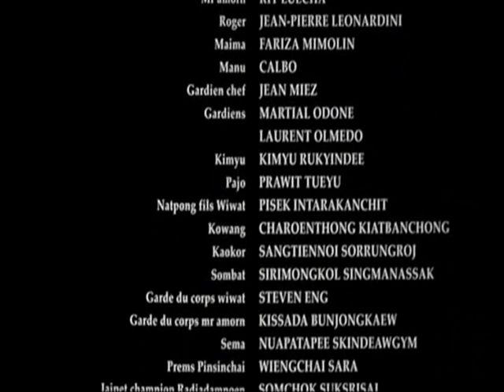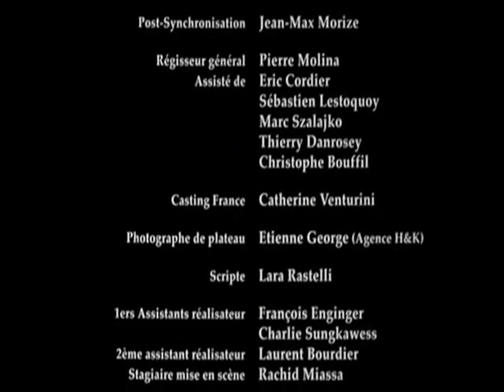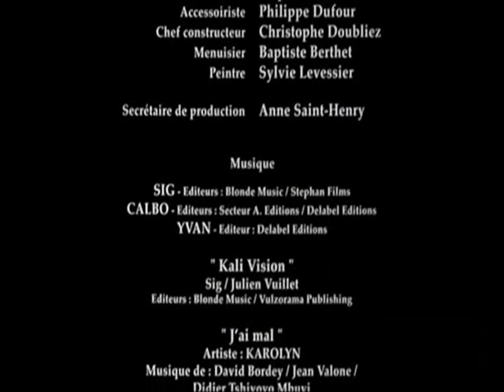Chok Dee : Abspann + Music